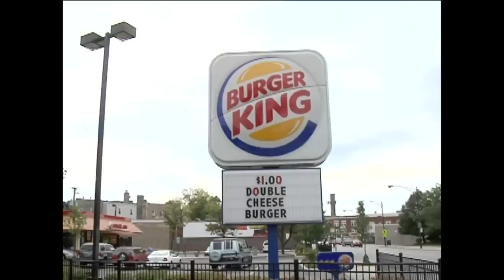Burgers and Fries: Perfect Strangers